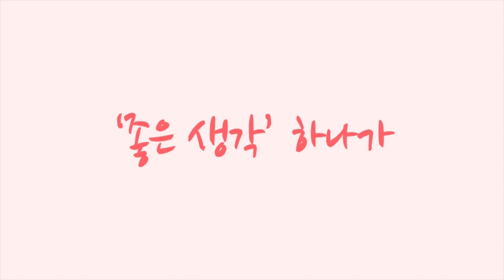블랙야크 바코시 다운자켓 2 [황병준TV]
2023년 블랙야크 셰르파 지급된
바코시 다운자켓 2
등산복으로 강력 추천하는 제품이 될 것 같습니다

쇼핑몰
Sony a7c

Lens
Sony 24mm
Sony 24-105mm
Sony 50mm

osmo
osmo pocket
nikon J5
mavic pro 2
Sony  FRD3000

Gimbal
bero 3x-Lite